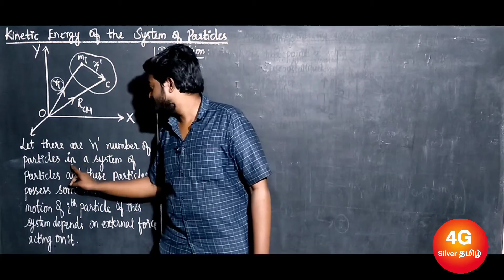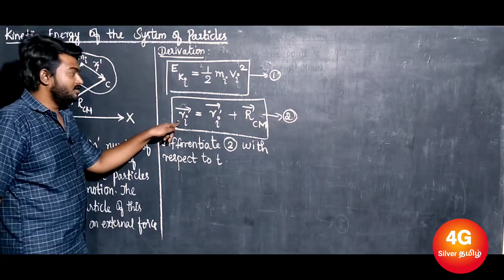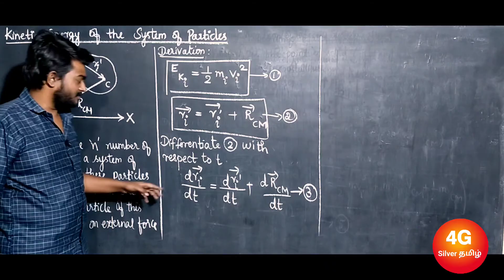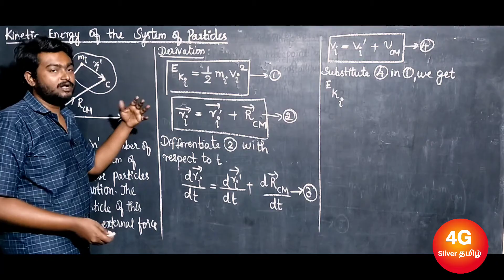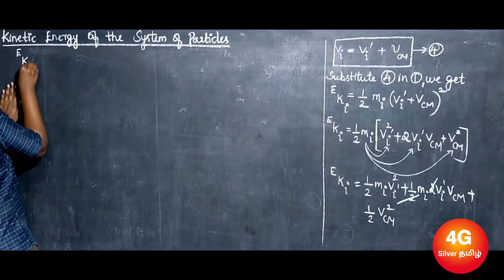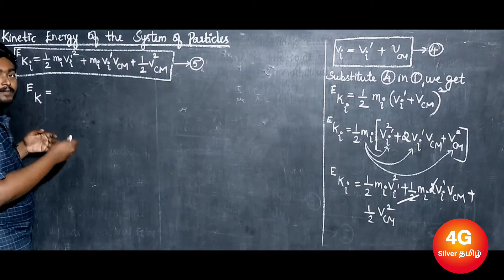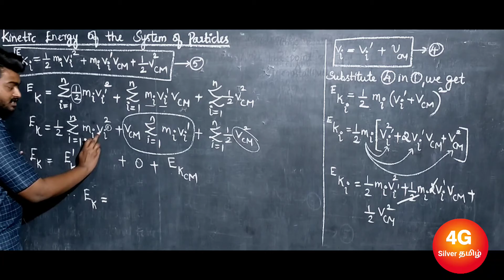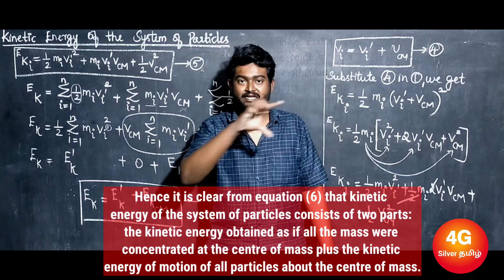Kinetic Energy of System of Particles in Tamil Engineering Physics in Tamil PH3151 Unit 1 Mechanics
UNIT I MECHANICS
Multi-particle dynamics: Center of mass (CM) – CM of continuous bodies – motion of the CM –
 kinetic energy of the system of particles. Rotation of rigid bodies: Rotational kinematics – rotational
kinetic energy and moment of inertia - theorems of M .I –moment of inertia of continuous bodies –
 M.I of a diatomic molecule - torque – rotational dynamics of rigid bodies – conservation of angular
momentum – rotational energy state of a rigid diatomic molecule - gyroscope - torsional pendulum
– double pendulum –Introduction to nonlinear oscillations.

UNIT II ELECTROMAGNETIC WAVES
The Maxwell’s equations - wave equation; Plane electromagnetic waves in vacuum, Conditions on
 the wave field - properties of electromagnetic waves: speed, amplitude, phase, orientation and
 waves in matter - polarization - Producing electromagnetic waves - Energy and momentum in EM
 waves: Intensity, waves from localized sources, momentum and radiation pressure - Cell-phone
reception. Reflection and transmission of electromagnetic waves from a non-conducting medium-
 vacuum interface for normal incidence.

UNIT III OSCILLATIONS, OPTICS AND LASERS
Simple harmonic motion - resonance –analogy between electrical and mechanical oscillating
systems - waves on a string - standing waves - traveling waves - Energy transfer of a wave - sound
waves - Doppler effect. Reflection and refraction of light waves - total internal reflection -
 interference –Michelson interferometer –Theory of air wedge and experiment.Theory of laser -
characteristics - Spontaneous and stimulated emission - Einstein’s coefficients - population
 inversion - Nd-YAG laser, CO2 laser, semiconductor laser –Basic applications of lasers in industry.

UNIT IV BASIC QUANTUM MECHANICS
Photons and light waves - Electrons and matter waves –Compton effect - The Schrodinger
equation (Time dependent and time independent forms) - meaning of wave function -
Normalization –Free particle - particle in a infinite potential well: 1D,2D and 3D Boxes-
Normalization, probabilities and the correspondence principle.

UNIT V APPLIED QUANTUM MECHANICS
The harmonic oscillator(qualitative)- Barrier penetration and quantum tunneling(qualitative)-
Tunneling microscope - Resonant diode - Finite potential wells (qualitative)- Bloch’s theorem for
particles in a periodic potential –Basics of Kronig-Penney model and origin of energy bands.